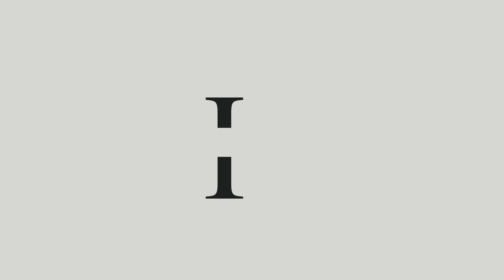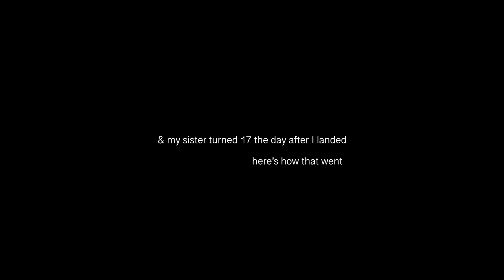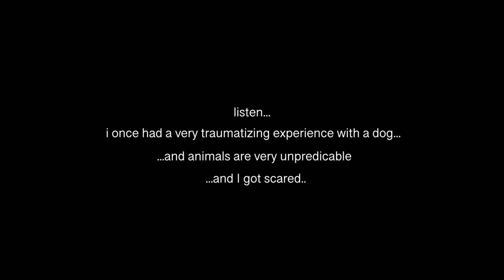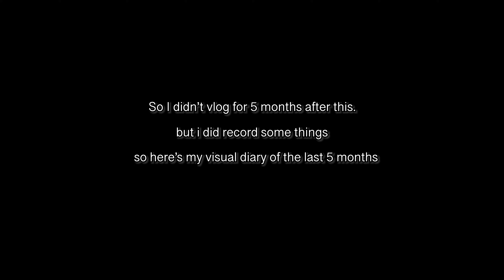VLOG: I MOVED TO CANADA | FIRST FEW DAYS IN MTL + FURNITURE MISHAPS + NEW JOB + VISUAL DIARY &MORE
Hi friends! It's me again!!

This video took a million years to edit but it's finally up and i'm actually so proud of it!

I didn't like how the original video turned out so I had to be creative to turn this into a video that I actually like & I'm quite happy with it. SO, make sure to watch the VISUAL DIARY at the end to catch up to most of everything i've been up to this year. Will try my very best to have next video up by next Saturday, already editing it as I write this lol!

Let me know what you guys think of the visual diary & whether you think I should never, ever, do one again LOL!

OHH!! Next week's video is much, much. much closer to real time! So get ready to see all about summer in Montreal!!

Don't forget to leave me a little comment to let me know whether or not you think we're doing good on here!! Tihihi!!

Til next time lovelies :*

Bisous,

Your friend,

Gee

SOCIALS

TIMESTAMPS
00:00 intro + packing
01:14 back from Haiti
03:17 first full day in Montreal
3:49 sister's bday at parc omega
06:10 let's build my dresser
9:33 let's catch up
17:52 visual diary of the last 5 months